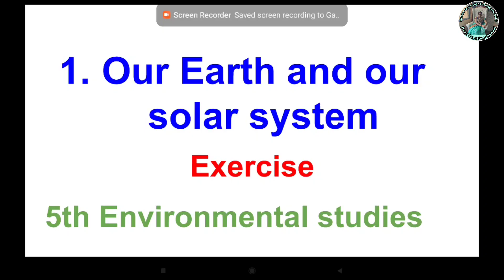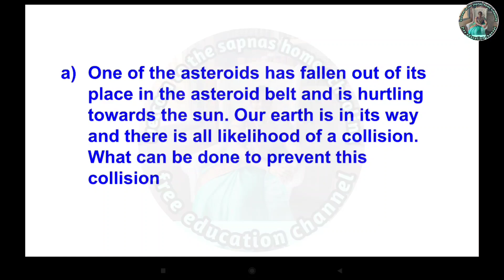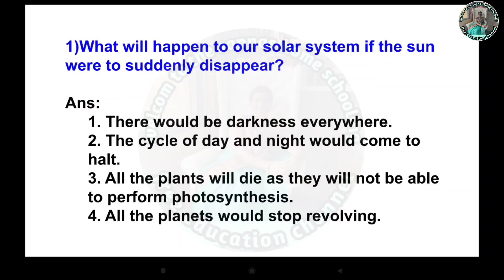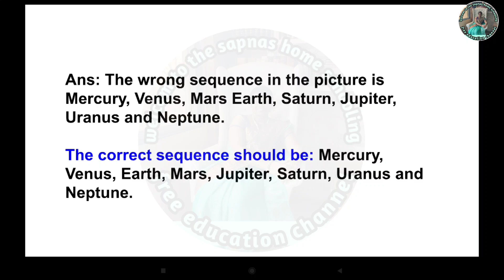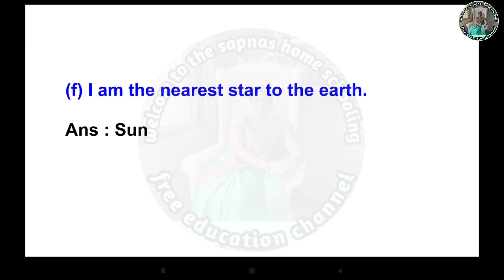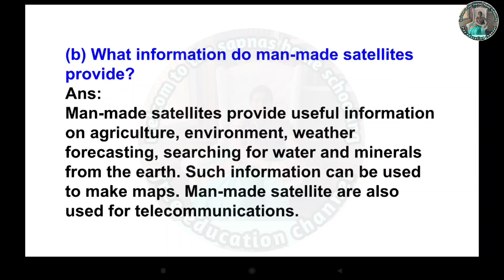1 Our earth and our solar system Exercise 5th std EVS Question Answer